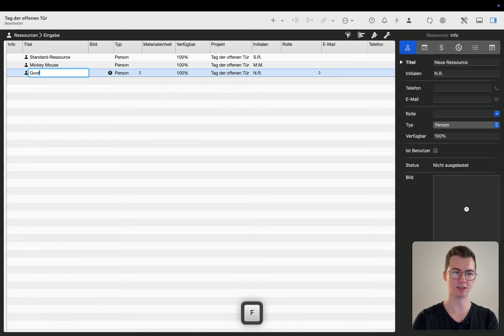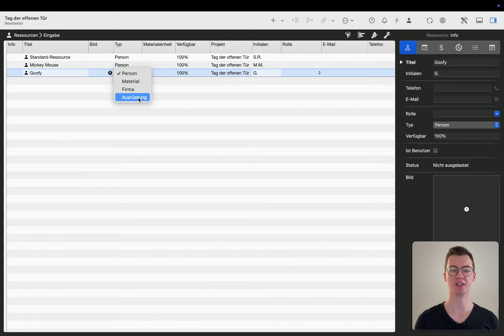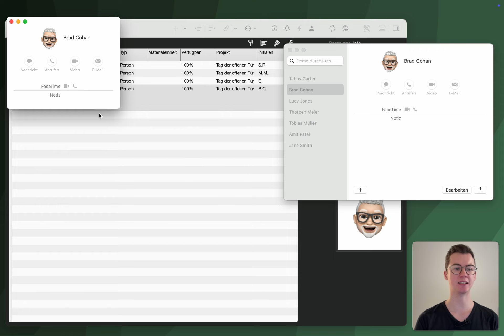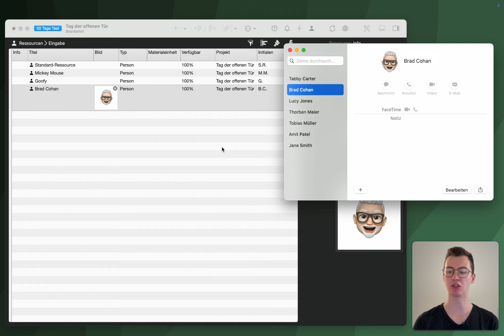Ressourcen (11/23) – Merlin Project Lernpfad (Deutsch)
Dieses Video ist Teil des Merlin Project Lernpfads:

Der Kurs behandelt:
- Grundlagen des Projektmanagements
- Erste Schritte mit Merlin Project
- Erstellung von Projekten
- Formatierung
- Steuerung
- Berichtswesen
- Kollaboration